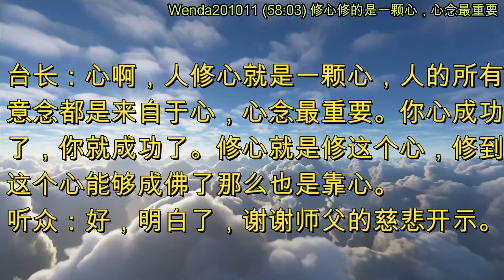修心修的是一颗心，心念最重要 (节目录音&字幕) 2020年10月11日《玄艺问答》Wenda201011 (58:03)